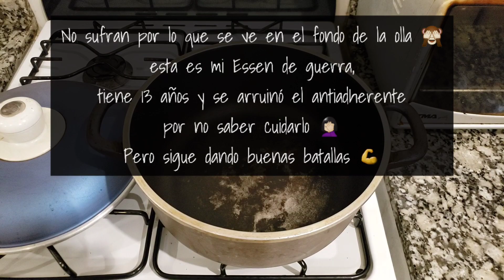Torta Fácil de Chocolate y Yogurt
Si querés ayudarme con una pequeña donación para que pueda seguir produciendo contenido 100% gratuito:

Torta de Chocolate y Yogurt

• 1 taza Harina 0000
• 1 taza Azúcar
• ½ taza Cacao Amargo
• 2 cditas. Polvo de Hornear
• 3 Huevos
• 2 cditas. Esencia de Vainilla
• ½ taza Aceite